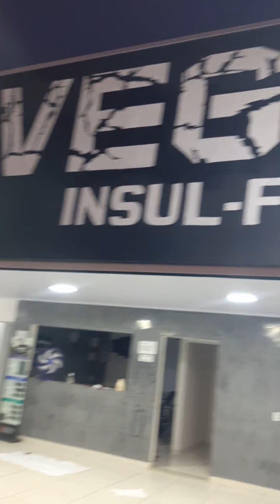envelopamento total ,do astra e ranger ,🤜🤛👍